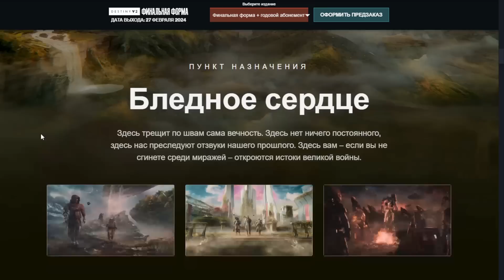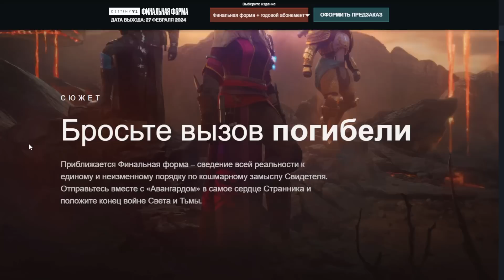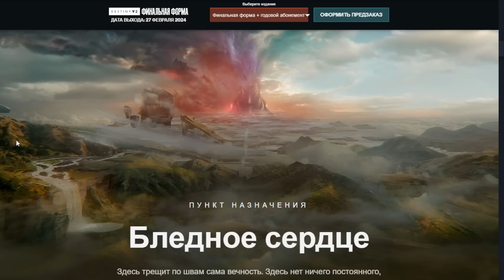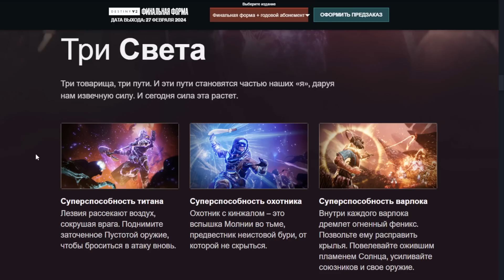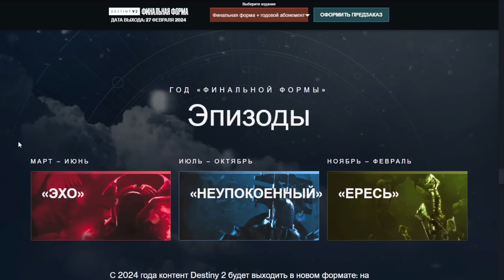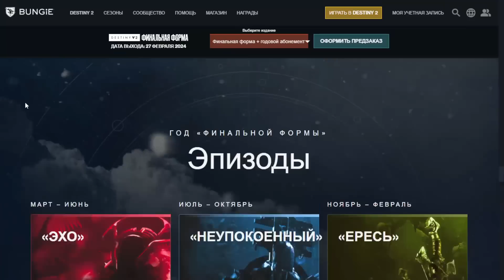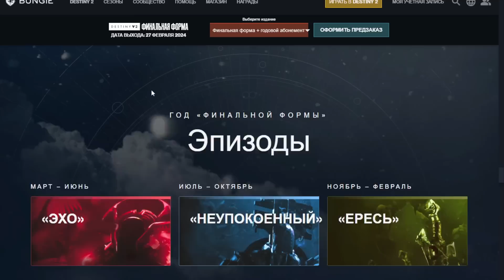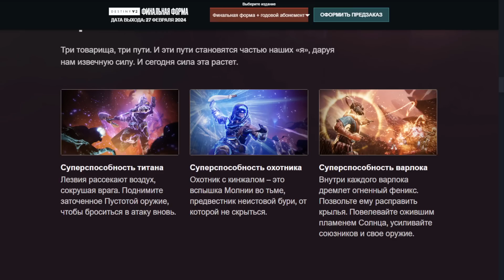Про презентацию "Финальной формы"